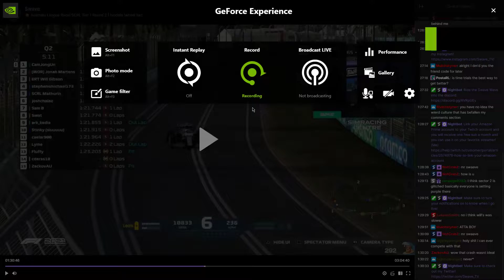blocked on a flying lap